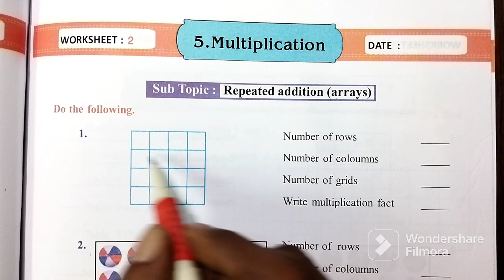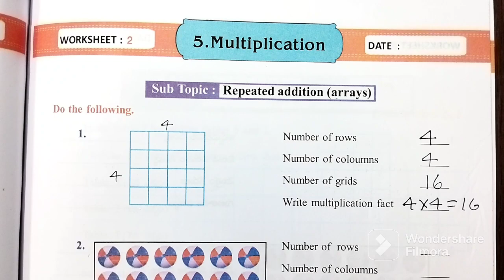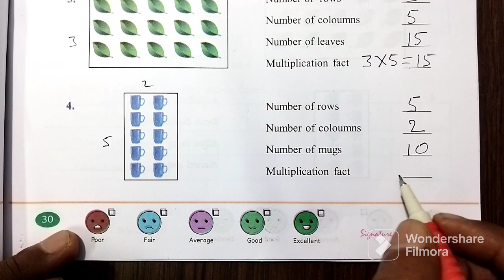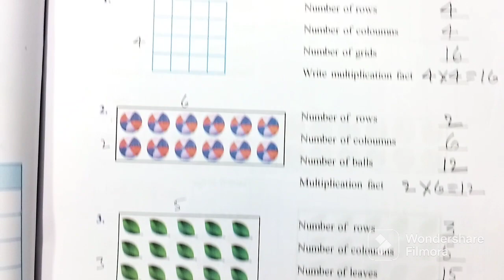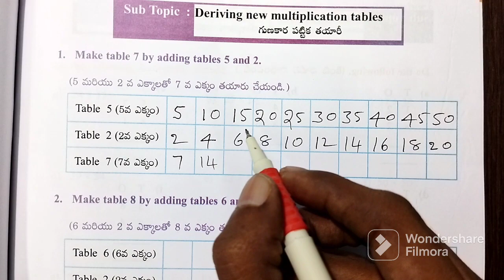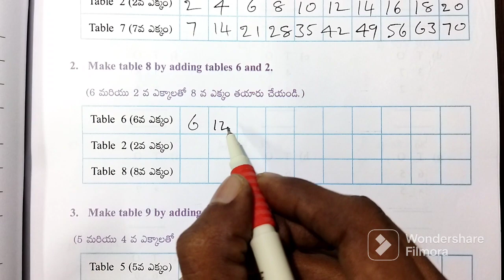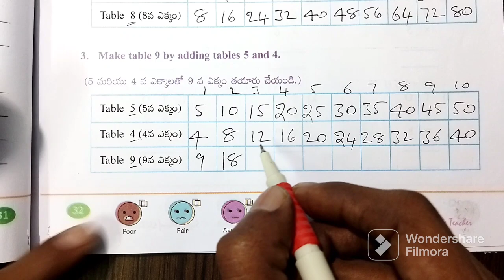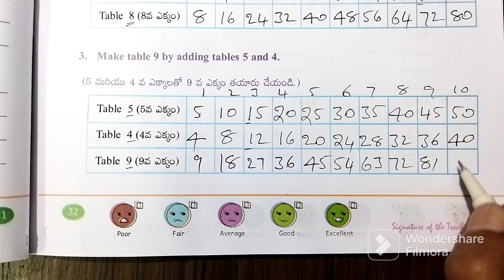AP 3rd Class Maths | Multiplications | Worksheets - 2 & 3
AP3rdclassmathsmultiplicationsworksheets 2&3

Class : 3rd

Sub : Maths

Sem : 2

Unit - 5 : Multiplication

Worksheet : 2 & 3